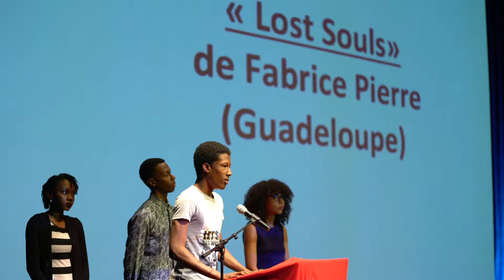RCM2017 sur ATV - 10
Le retour des Rencontres Cinéma Martinique sur votre écran... De télé !

26 mars 2017 : La soirée de clôture, avec toutes les remises de prix lors de ces RCM2017 !!!
Merci à tous pour votre participation et à l'année prochaine pour l'édition RCM2018...